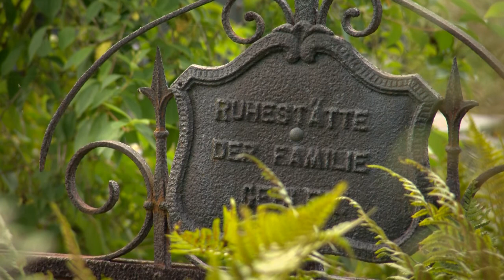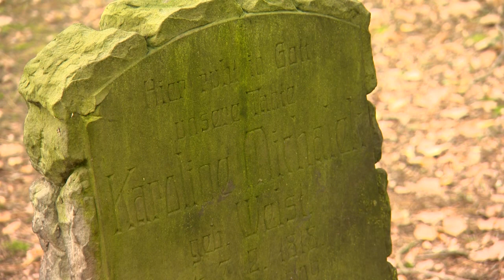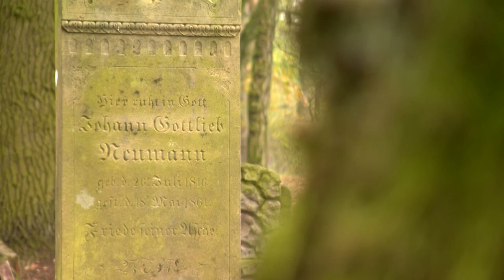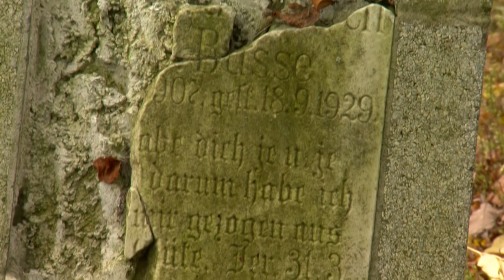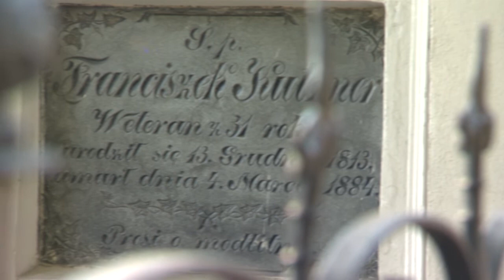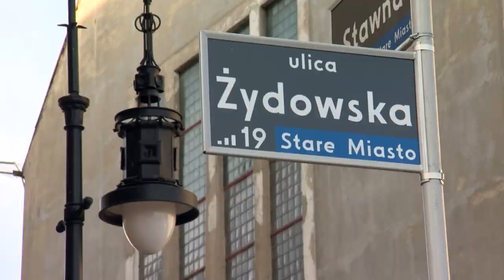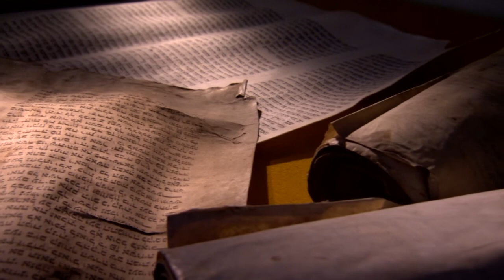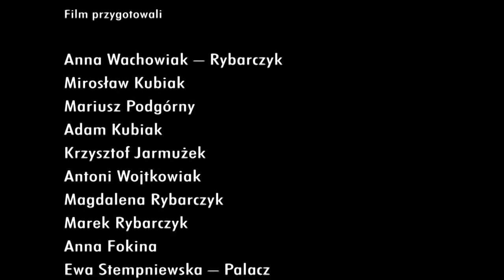Wielokulturowość Wielkopolski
Tradycja wielu wyznań na terenie Wielkopolski, jest tym co nas łączy. Zobacz, pomyśl, zadziałaj.